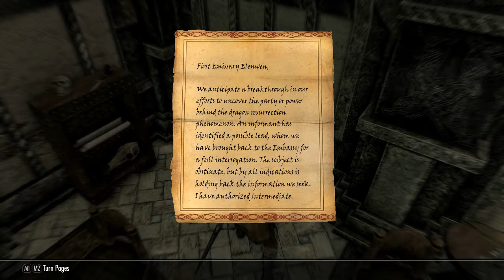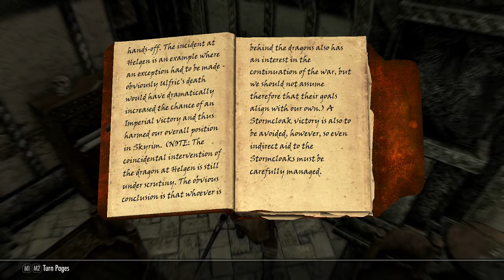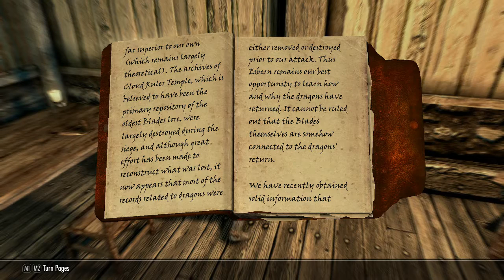SKYRIM SPECIAL EDITION | PART 78 | The Thalmor Embassy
One does not simply walk into the Thalmor Embassy...

Join me as I journey across Skyrim as Winter the Frost Mage in a third-person play style, with questionable skill and dubious commentary ~